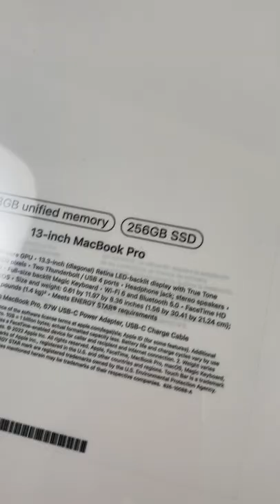Unboxing the NEW M2 MacBook Pro!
This is the brand new M2 MacBook Pro!